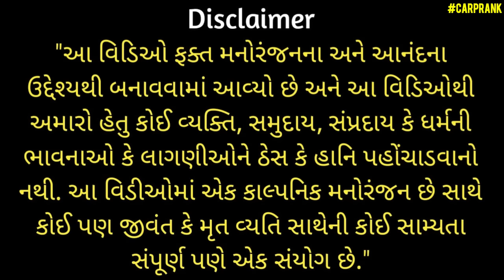ગાડીમાં ડેડ બોડી 🤯 Gaadi Maa Dead Body 😵 mamubanavyo prank rjvinod jongo ગુજરાતી કોમેડી વિડીયો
મામૂ સાંભળ્યા પછી તમારા ચહેરા પર હાસ્ય આવે એજ ઉદેશ્ય સાથે મામૂ બનાવીને હું અપલોડ કરું છું આ મામુનો ઉદેશ્ય કોઈની મસ્તી કરતા બીજાના ટેંશન વાળા સમયમાં મોઢાપર હાસ્ય આવે એ છે.

GUJARATI PRANK CALL I FUNNY AUDIO I GUJARATI COMEDY I MAMU FAME VINOD I MAMU BANAYA | Guharati call recording | mamu banavyo gujarati | car prank l car fooling l video prank l new prank

PLEASE 🙏🙏

SUPPORT 🤝🤝